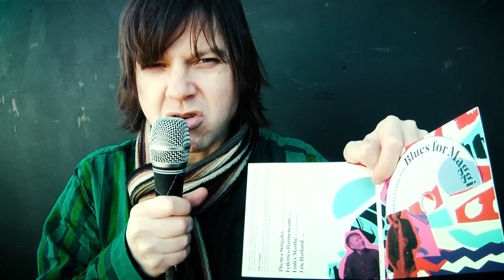'Blues for Maggie' by Zhenya Strigalev - [Album Trailer] - Whirlwind Recordings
The fourth Whirlwind release from saxophonist & composer Zhenya Strigalev

PERSONNEL

Zhenya Strigalev - alto sax, soprano sax, alto box, electronics
Federico Dannemann - guitar
Linley Marthe - bass guitar, keyboards
Eric Harland - drums

ALBUM CREDITS

Recorded on 1st March 2017 at Paradox Jazz Club, Tilburg, Netherlands and 6th March 2017 at Porgy 'n' Bess Jazz Club Vienna.
Mixed by Alex Bonney
Mastered by Peter Beckmann
Produced by Zhenya Strigalev
Executive Producer - Michael Janisch
Artwork - IS Creative Studio
All compositions by Zhenya Strigalev except 'Pinky' (Pete Cochrane)